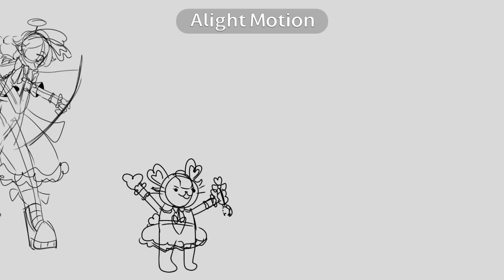The Product Of Procrastinating